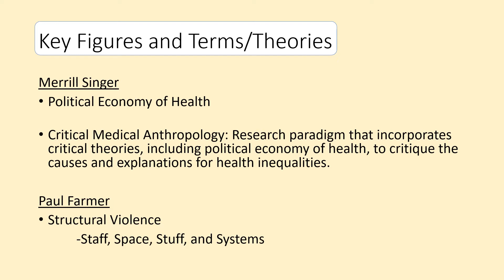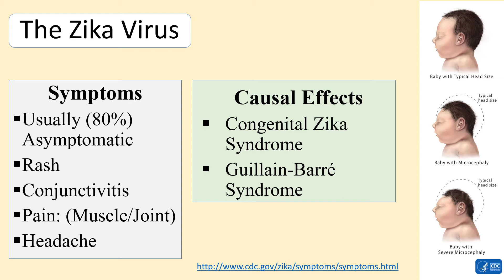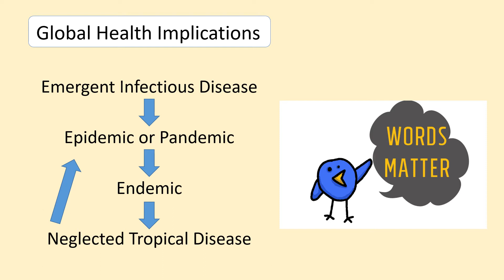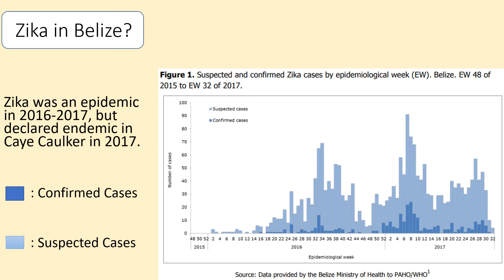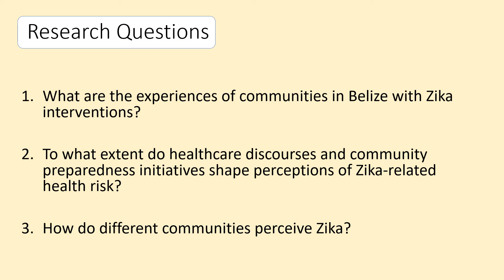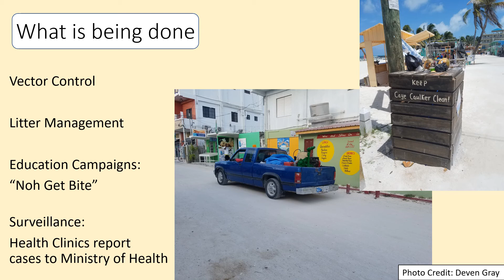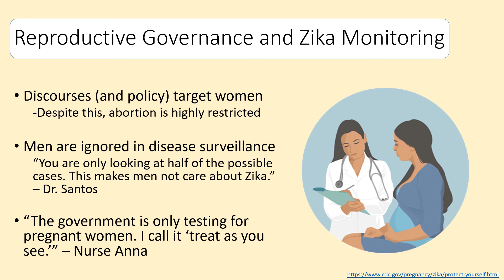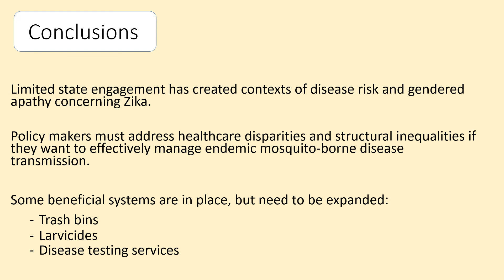CMA 4401 Lecture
This lecture discusses Critical Medical Anthropology (CMA) in the context of Zika virus, offering foundational concepts, theories, and paradigms as well related to this topic.